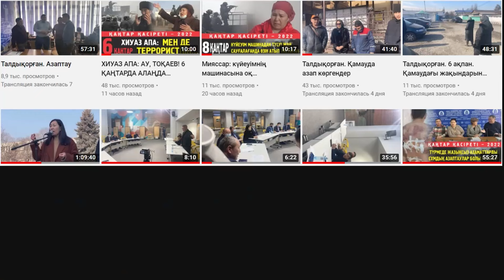Резиденция ісі. Орынғазы Серікбол: Бейбіт шеруге шықтым. ал, 269 бапты мойындамаймын